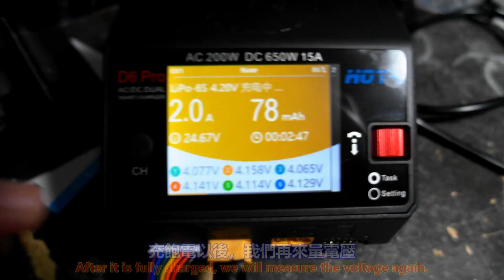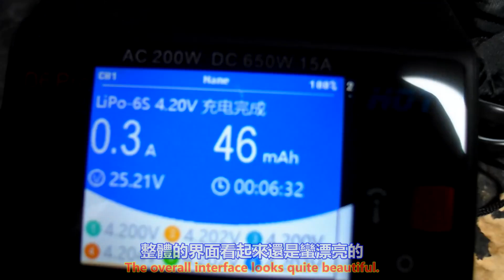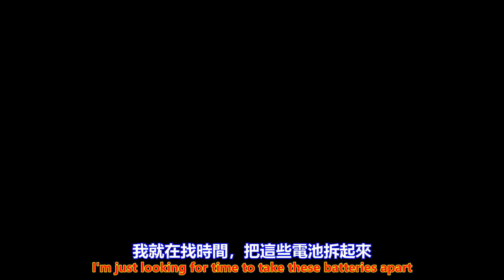Dyson 戴森 原廠電池 可破解型號紀錄篇 Part 1。中文 英文 雙字幕 內嵌影片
Dyson original battery crackable model record Part 1. Chinese English dual subtitles embedded video

過程影片：

youtube 影片：Dyson 戴森 原廠電池 可破解型號紀錄篇 Part 1。中文 英文 雙字幕 內嵌影片

哔哩哔哩 bilibili B站影片：Dyson 戴森 原廠電池 可破解型號紀錄篇 Part 1。中文 英文 雙字幕 內嵌影片

抖音視頻 影片：Dyson 戴森 原廠電池 可破解型號紀錄篇 Part 1。中文 英文 雙字幕 內嵌影片

instagram 影片：Dyson 戴森 原廠電池 可破解型號紀錄篇 Part 1。中文 英文 雙字幕 內嵌影片

連結-建生工坊 高雄 - 2024年 第060篇 - Dyson 戴森 原廠電池 可破解型號紀錄篇 ( 影片過程 ) - 製作紀錄-服務資訊

高雄 小港區 桂林 - 2手 Dyson 戴森 V6 V7 V8 吸塵器 原廠電池保護板 非官方韌體 破解版  8成新 出售 - 自取自搬 - 透天1～3樓

預售價格。800元整。破解版保護板*1，電池盒全套*1。

折價說明：

可以將您壞掉的或是不耐用的電池拿來折價或者是出售，只要是大廠牌的電池都可以，例如：Makita 牧田、Milwaukee 美沃奇、DEWALT 得偉、Dyson 戴森…等等。

Dyson 戴森(整組，須能量測的到內阻) 換 破解版 Dyson 戴森(不含電池)，價格：150元整。

Dyson 戴森(整組，須能量測的到內阻) 換 破解版 Dyson 戴森(整組，已確認單顆電壓達到4.1V以上，並已平衡充電，如果在輕檔吸塵使用中，沒有達到10~15分鐘的情況之下，可以拿來更換)，價格：600元整。

協助 Dyson 戴森 保護板破解，破解價格：600元整。

Dyson 戴森 換 破解版 Dyson 戴森，目前只能換以下型號，其他型號，目前只能以回收價格收購。

Dyson V7，型號：SV11、PCB 279857，PCB 228499

Dyson V6，型號：SV04、SV09，PCB 61462

Dyson V8，型號：SV10，型號： 215681

Dyson V6，型號：SV03

Dyson V6，型號：SV04，PCB 188002

Dyson V6，型號：SV07，61034

Dyson V6，型號：HH08

注意：可透過三種不同的方式來識別，分類您的吸塵器：

1. 已公佈的版本號（V6、V7 等）

2. 電池上印有的實際型號（SV04、SV09、SV11）

3. 電池 PCB 上印有零件號碼（61462、279857、188002）。

2023年04月07日，開始使用：On April 07, 2023, it will be used.。

2023年8月31日 14:00，網站關閉。2023年04月07日，文章不再更新：At 14:00 on August 31, 2023, the website will be closed. April 07, 2023, the article will no longer be updated。

1、技術、服務、創作：Technology service creation

2、萬物買賣、拍賣、競標區：All things trading, auction, bidding area

3、出租資訊：Rental information

4、模擬城市 Cities Skylines 都市 天際線 遊戲分享：SimCity Cities Skylines Cities Skylines Game Share

1、露天拍賣：open air auction

2、奇摩拍賣：yahoo auction